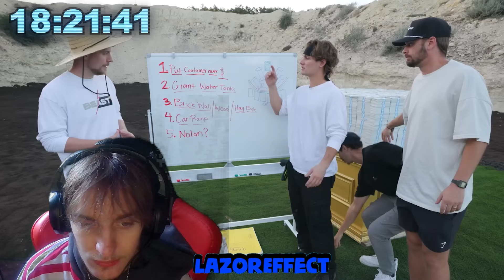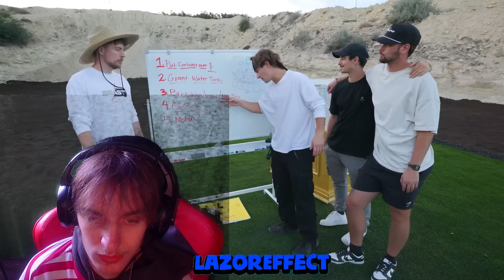TNT! MRBEAST Protect $500,000 Keep It!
GOD FIRST! 🙏